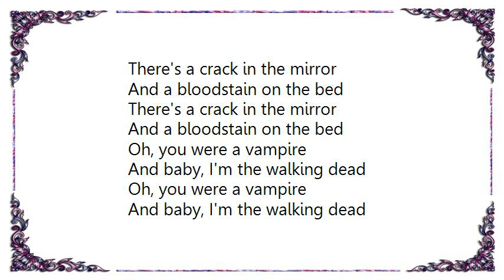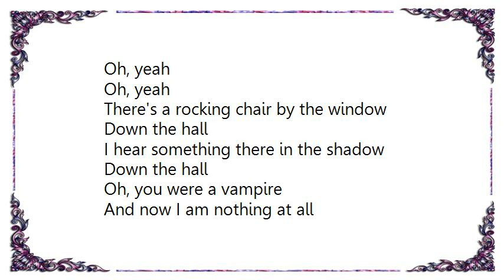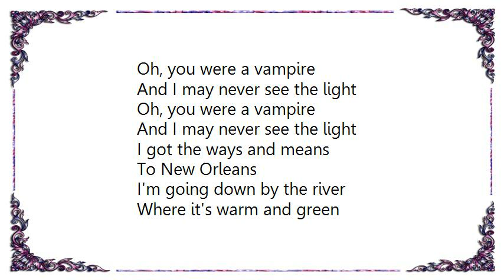Concrete Blonde - Bloodletting The Vampire Song Lyrics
[Lyrics Concrete Blonde - Bloodletting The Vampire Song]
There's a crack in the mirror
And a bloodstain on the bed

Oh, you were a vampire
And baby, I'm the walking dead

I got the ways and means
To New Orleans
I'm going down by the river
Where it's warm and green
I'm gonna have a drink and walk around
I got a lot to think about

Oh, yeah
Oh, yeah
Oh, yeah
Oh, yeah

There's a rocking chair by the window
Down the hall
I hear something there in the shadow
Down the hall

And now I am nothing at all

Oh, yeah
Oh, yeah
Oh, yeah
Oh, yeah

They used to dance in the garden
In the middle of the night
Dancing out in the garden

And I may never see the light

Oh, yeah
Oh, yeah
Oh, yeah
Oh, yeah
Oh, yeah
Oh, yeah
Oh, yeah
Oh, yeah
Yeah